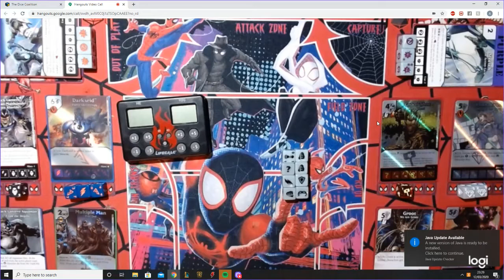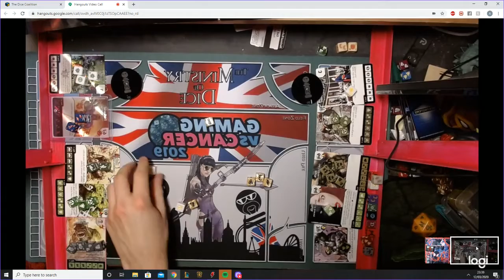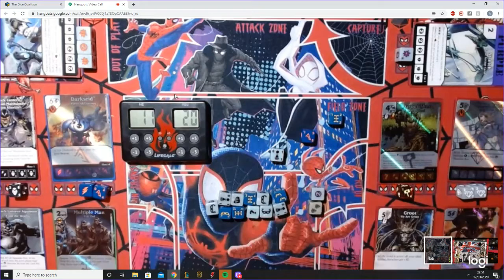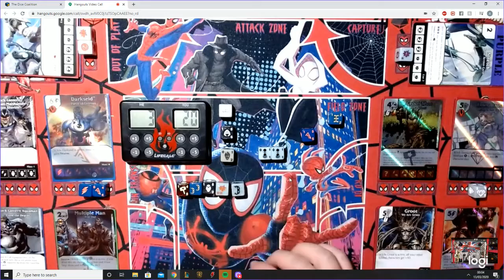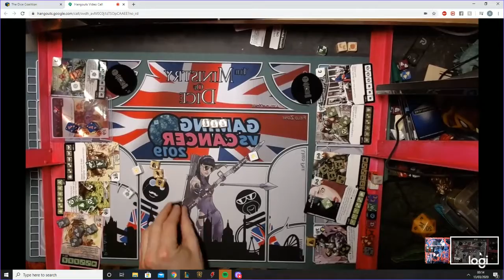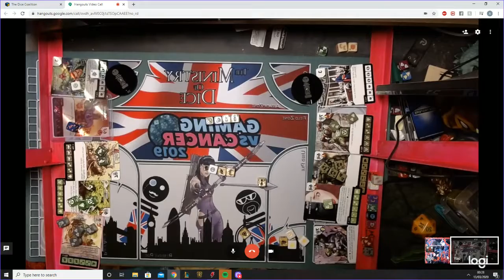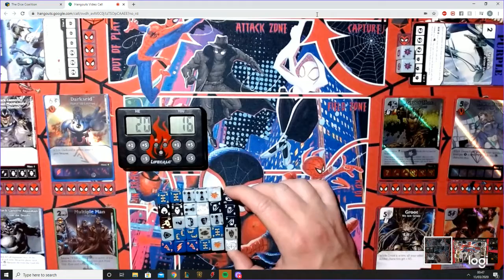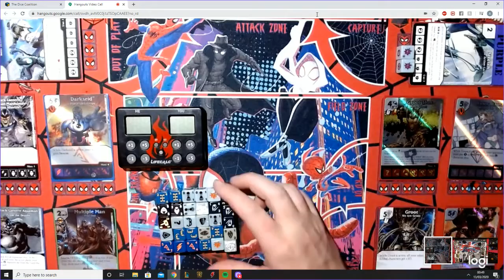BWX ep4 - SR vs Hulk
Alex, master of team building attempts to use a team made out of 6 and 7 costs, will he buy anything? Click here to find out!